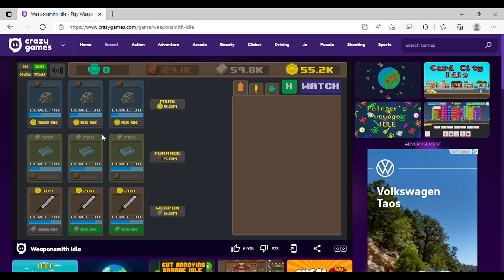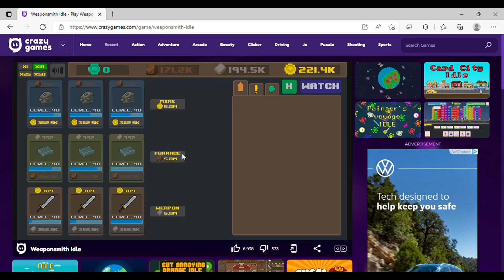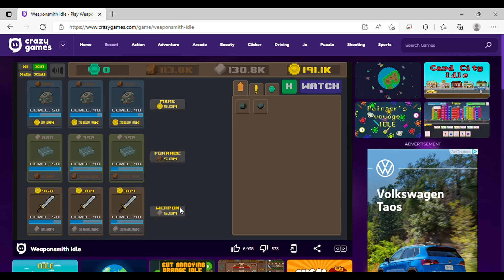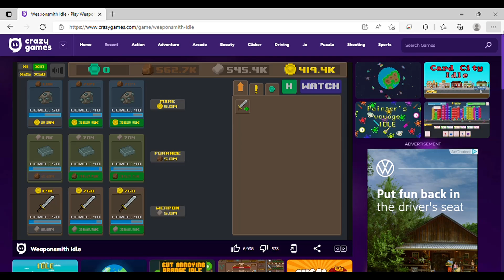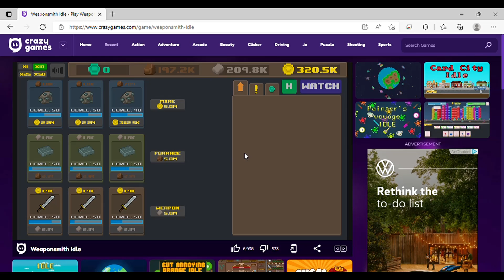Weaponspith idol?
Finally making another vid lol.